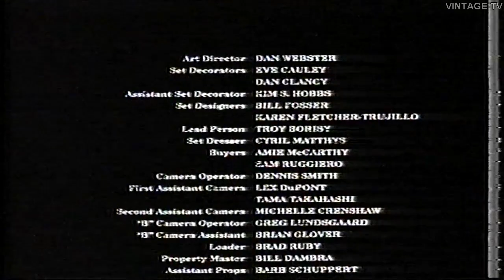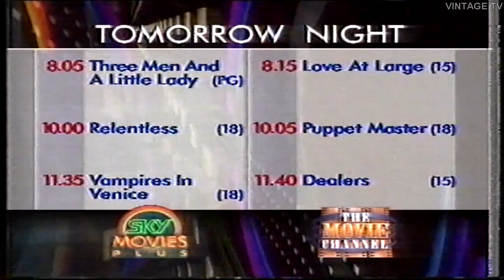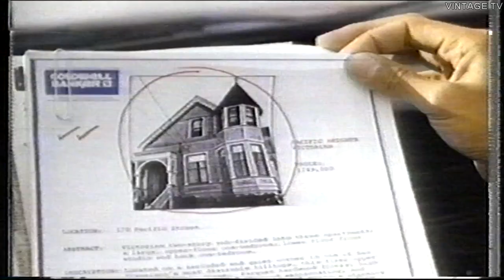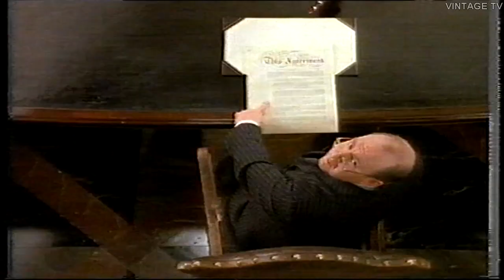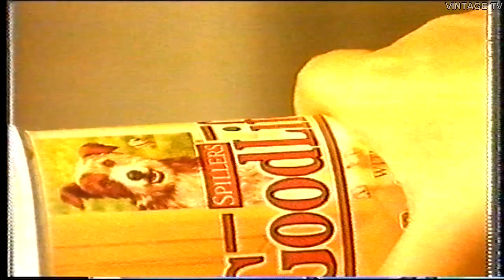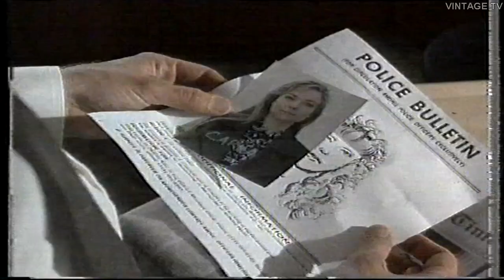Sky Movies Plus Continuity (Early 90s)